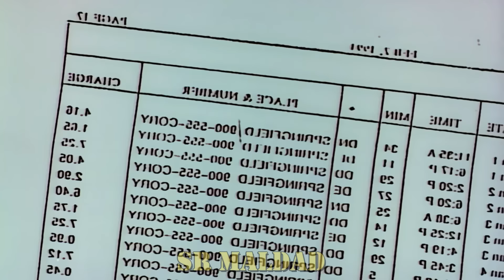Los Simpson - El Hermano de Bart